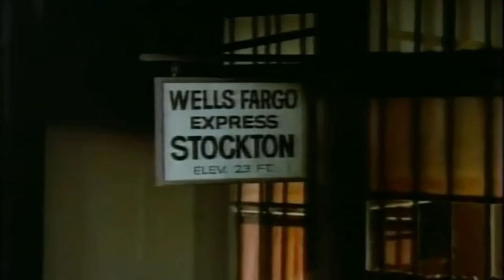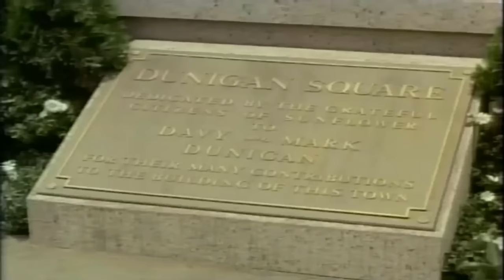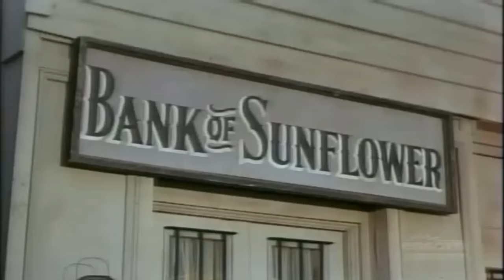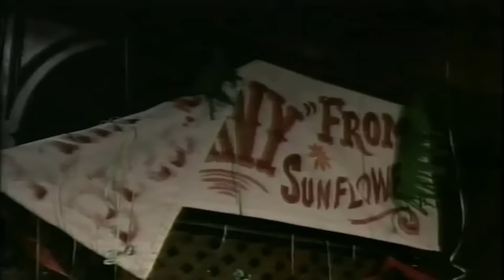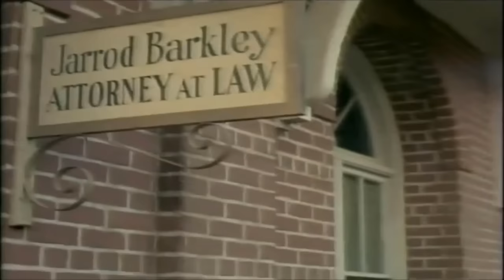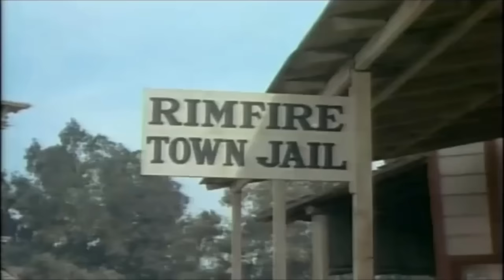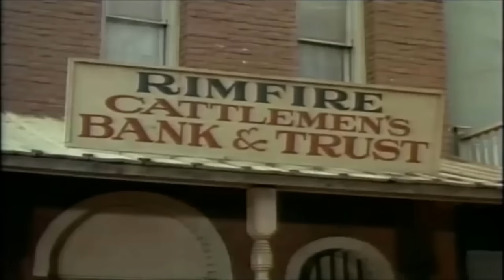The Big Valley Full Episode | Season 3 Episode 16+17+18 | Classic Western TV Full Series